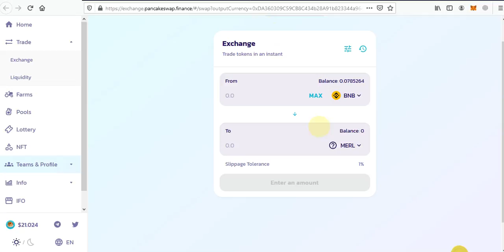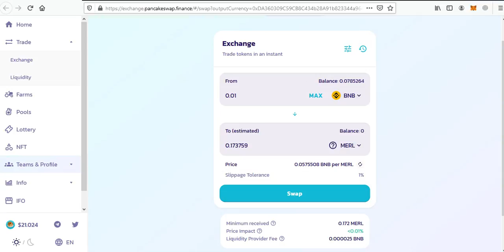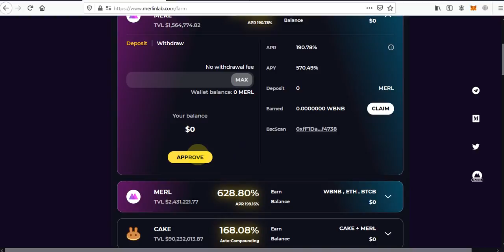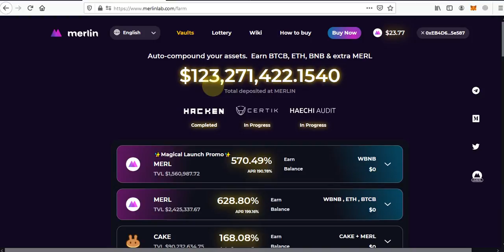How to Connect Buy and Deposit Merlin tokens on Merlin lab